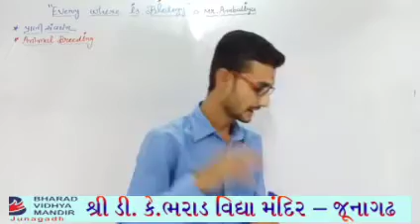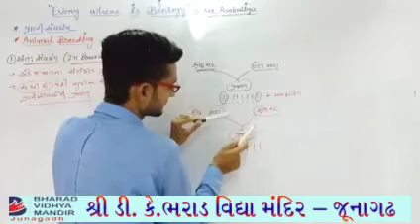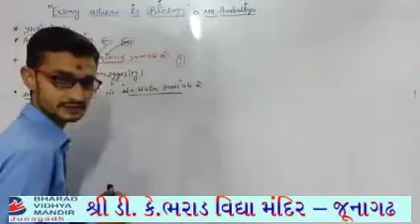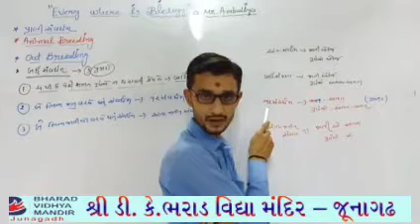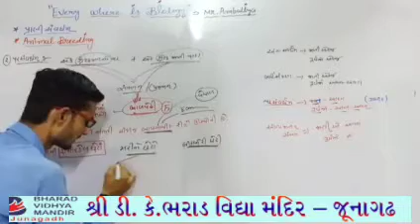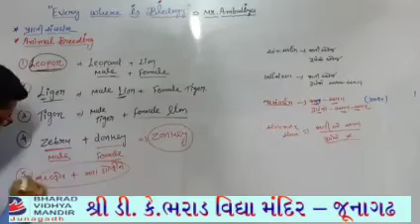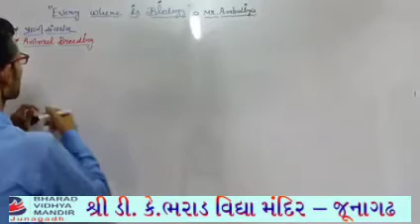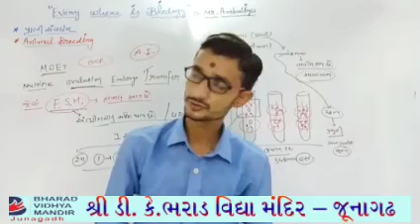STD-12 | CHAPTER-9 | ANIMAL BREEDING | LECTURE-2- Bharad Vidhya mandir junagadh